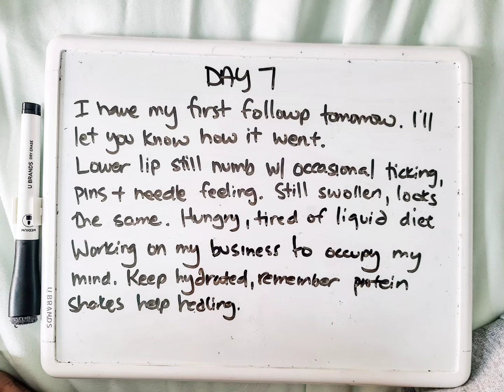Day 7 | Post Op Lower Jaw Surgery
Hey guys. Not much new to report.

Dying for brown butter chocolate chip chunk cookies from Wholefoods 😭

I work on my business to pass the time. I highly encourage you to pass the time with positive activities that keep your mind in tact.

Also remember to walk around and get fresh air. Protein shakes are your friend. Keep your lips moist.

Today, the swelling looks the same. Lower lip is still swollen, feels thick and heavy.

I have my first follow up tomorrow.